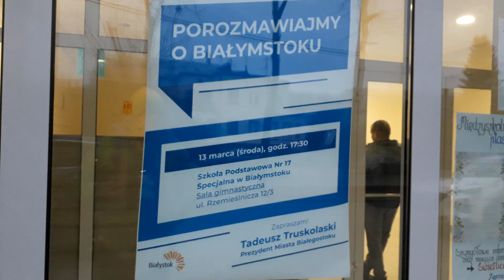Tur=Tusk=olaski grabarz Białegostoku, np. Rynek Sienny cmentarzem zamiast parkingiem Opery ?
NekroPOlia nie MetroPOlia, firmy uciekają POza Białystok ? A kiedy w Białymstoku skończą się rządy „Białostockiego Łukaszenki” – prezydenta Białegostoku Tadeusza Tur=Tusk=olaskiego, który sfałszował wybory, wykorzystuje stanowisko, przez którego Białystok jest zacofaną nekropolią zamiast metropolią, bez kolei miejskiej, z korupcją, nepotyzmem, rakotwórczą spalarnią śmieci zamiast recyklingu zatruwająca ujęcia wody pitnej, smog który zabija 300 osób rocznie, więcej ludzi niż epidemia COVID-19 w Białymstoku?

Pytanie do Prezydenta Białegostoku: Kiedy poda się do dymisji i przestanie szkodzić mieszkańcom? Czy może kraść, kasować nagrania z konferencji prasowej, nie odpowiadać na pytania, kłamać, oszukiwać, manipulować, fałszować wybory? A wszystko, co zrobiły Tur=Tusk=olaskie jest g...warte i się wali? Jak zwykle, gdy pojawia się problem, wychodzi niekompetencja, czy to śnieg, smog, czy zatapianie ulic w mieście, brak dotacji z UE=bankructwo. Czemu Tur=Tusk=olask nie POda się do dymisji? Nieprawidłowości, łamanie prawa, oszustwa, kłamstwa od lat? Skończyły się dotacje z Unii Europejskiej i okazuje się, że zostały rozkradzione na absurdalne, deficytowe przedsięwzięcia, na których utrzymanie brak teraz pieniędzy. Rakotwórcza spalarnia śmieci zamiast recyklingu, stadion z dachem grożącym zawaleniem, pseudoobwodnice w mieście zamiast poza miastem, pseudolotnisko bez możliwości przedłużenia pasa startowego do wymaganych 2,5 km. Firmy uciekają poza miasto z powodu korupcji, inne miasta stać na bezpłatna komunikację a Białystok bez kolei miejskiej możliwej do uruchomienia od jutra staje się zakorkowaną nekropolią zamiast metropolią, z wiceprezydentem Polińskim zatrudnionym z firmie, na rzecz której przetargi rozstrzygał. Do tego sfałszowane wybory na prezydenta i dający poczucie bezkarności mafijny układ władzy z policją, sądami i prokuraturą